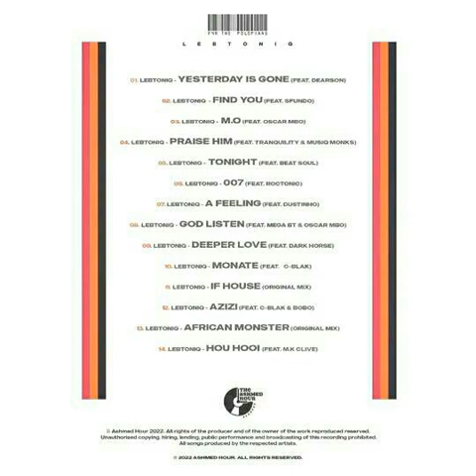Deep House | LebtoniQ - F4R THE POLOPIANS [Full Album Mix] By Dee Jay Cross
Lebtoniq - F4R THE POLOPIANS Full Album

Lebtoniq releases a new album called f4r the polopians, so sit back and relax 🤗🤗

Mixed And Complied By Dee Jay Cross